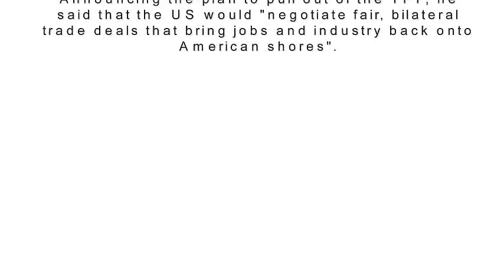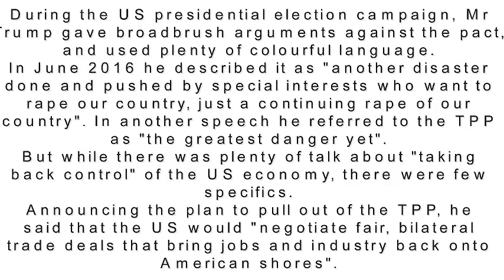TPP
Donald Trump: US to quit TPP on first day in office

President-elect Donald Trump says the US will quit the Trans-Pacific Partnership trade deal on his first day in the White House.
He made the announcement in a video message outlining what he intends to do first when he takes office in January.
The TPP trade deal was signed by 12 countries which together cover 40% of the world's economy.
Mr Trump also pledged to reduce "job-killing restrictions" on coal production and stop visa abuses.
But there was no mention of repealing Obamacare or building a wall on the southern border with Mexico, two actions he said during the campaign he would do as soon as he assumed power.
What is the TPP?
The massive trade deal was agreed in 2015 by nations including the US, Japan, Malaysia, Australia, New Zealand, Canada and Mexico, but has not yet been ratified by the individual countries.
Image copyright Getty Images Image caption The deal was signed by ministers 12 countries in Auckland last February
Its aim was to deepen economic ties and boost growth, including by reducing tariffs.
There were also measures to enforce labour and environmental standards, copyrights, patents and other legal protections.
But its opponents say it was negotiated in secret and it favoured big corporations.
Why does Donald Trump dislike the TPP?
During the US presidential election campaign, Mr Trump gave broadbrush arguments against the pact, and used plenty of colourful language.
In June 2016 he described it as "another disaster done and pushed by special interests who want to rape our country, just a continuing rape of our country". In another speech he referred to the TPP as "the greatest danger yet".
But while there was plenty of talk about "taking back control" of the US economy, there were few specifics.
Announcing the plan to pull out of the TPP, he said that the US would "negotiate fair, bilateral trade deals that bring jobs and industry back onto American shores".